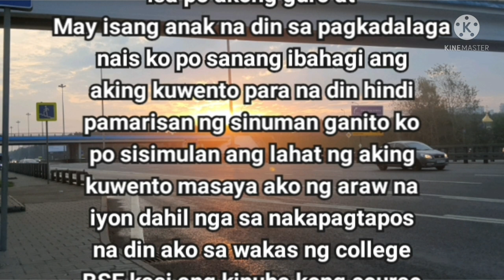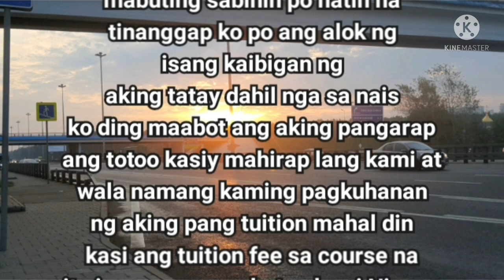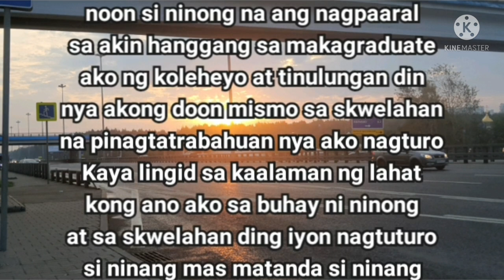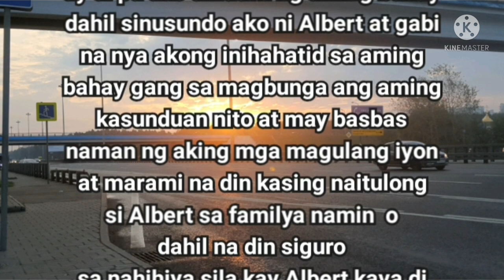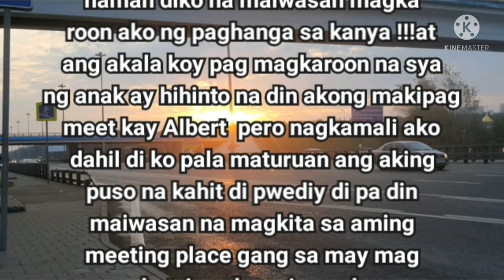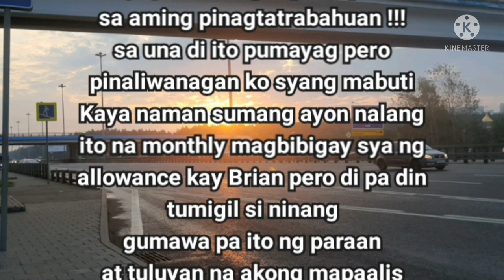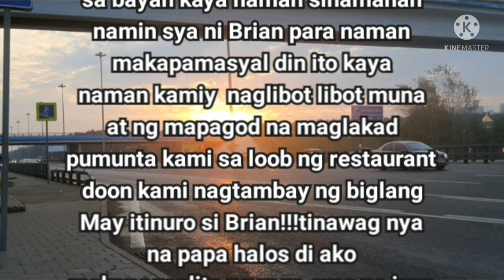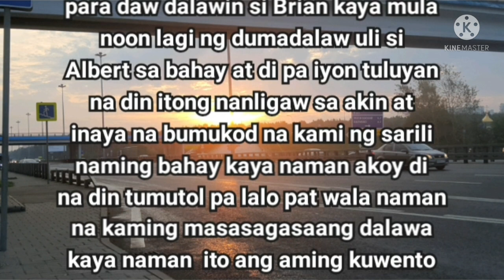🔴ALOK NI NINONG TRUE CONFESSION |TAGALOG TRUE STORIES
All Stories Here Was original and it's Belongs to
this channel

Background Music ORIGINAL
Composed By:JEAN DAMOUR